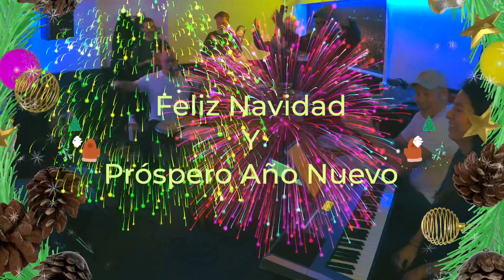Feliz Navidad y Prospero Año Nuevo te desea Gerardo Rosales La Vintage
Lo que estas viendo es un ensayo de mi orquesta grabado en la ciudad de Amsterdam el dia 22 de noviembre del 2023,
me gusta siempre dejar un testimonio de los pasos que voy dando por el mundo, este videito es un regalo que yo
te doy. Gracias por seguirme Gerardo Rosales y La Vintage te desea feliz navidad y prospero año nuevo.

Recorded 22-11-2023 Jam Studio Amsterdam The Netherlands
Camara:Zoom Q8

Gerardo Rosales La Vintage Orchestra
Gerardo Rosales:timbales & coros, Jose Gafaro: Lead Vocals, Johana Delgado:coros,
Maarten Combrink: trombone, Yiannis Marinos: trombone, Evelyn Vera Gallardo: piano,
Chris Smalt: bass, Nique Quentin: congas & Daniel Patriasz: bongo & coros

Subscribete a mi canal de youtube y dale a la campana:
Gerardo Rosales Síguelo que esto es salsa: